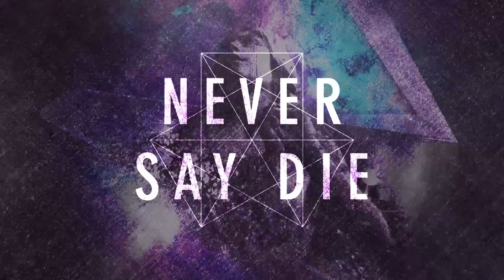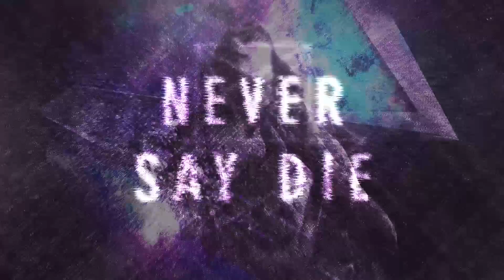TYNAN - Dead Wrong Ft. Bright Lights (Lyric Video)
For even more music, head to our sister label NSD: Black Label at ➤